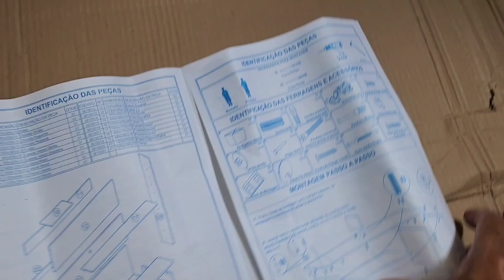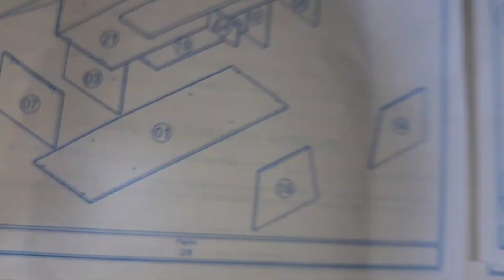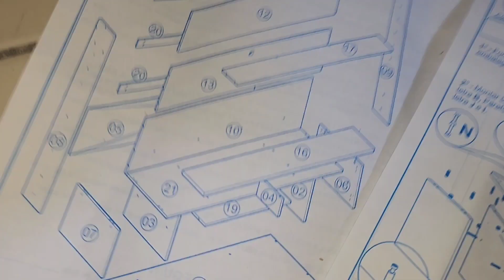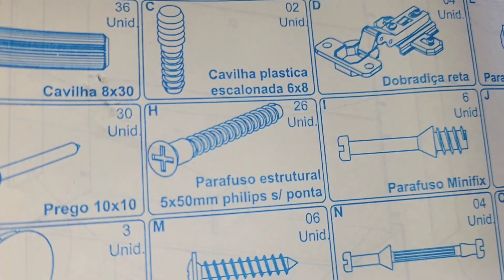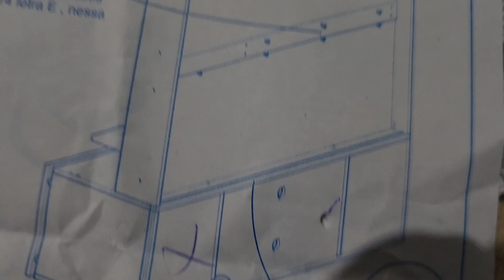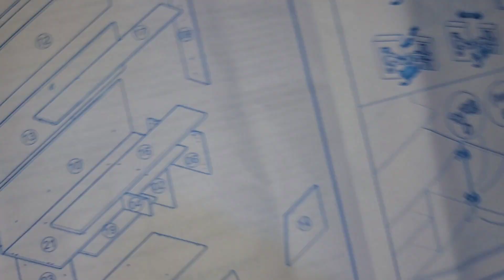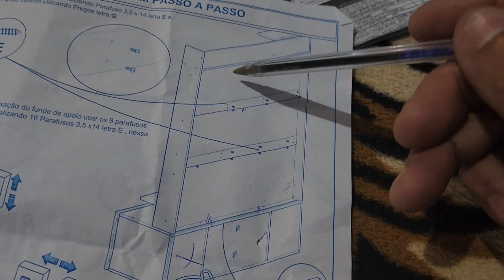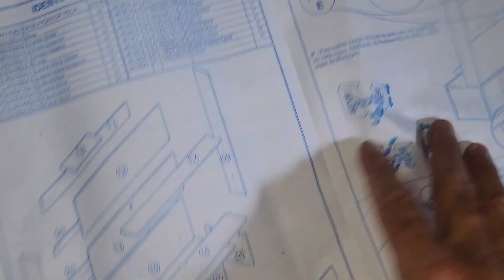vídeo aula de como montar Home Master da permobili passo a passo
como montar Home Master passo a passo